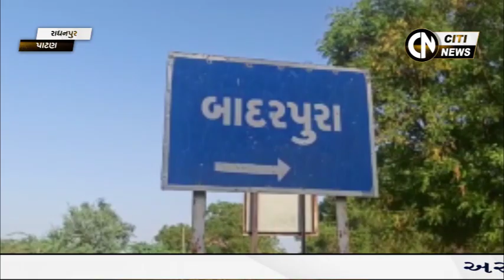Sabarkantha, Arvalli, Banaskantha & Patan News 5.6.2021 || Citi News